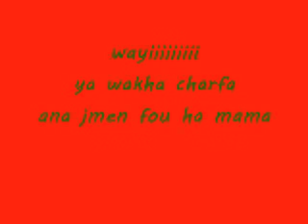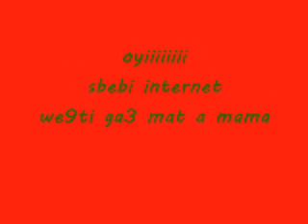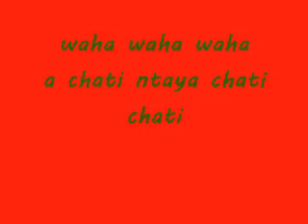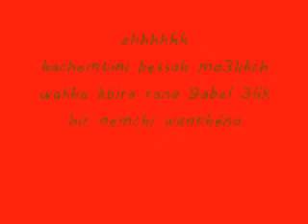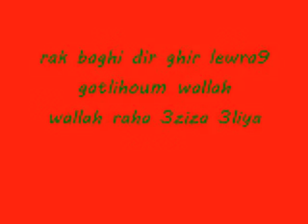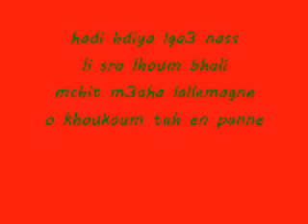Gawriya Suzanne (Cheb Chipi ElBerkani )